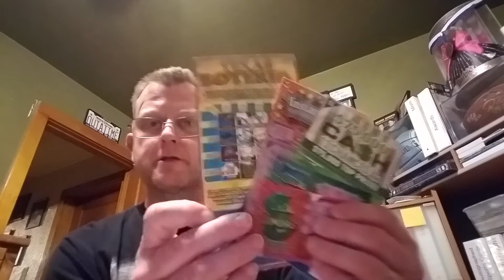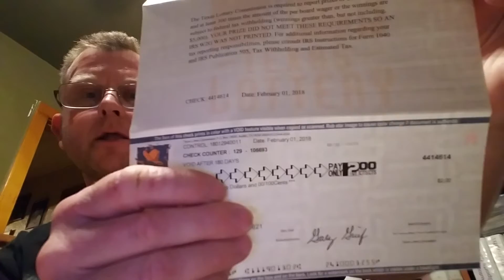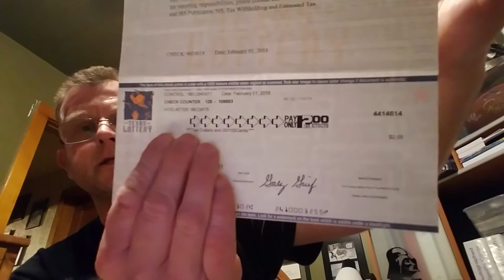Texas lottery winner! Try not to hate.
I'm a $2 Texas Lottery winner. Yay, me! I'm not a loser. Shut up. Let me have this.